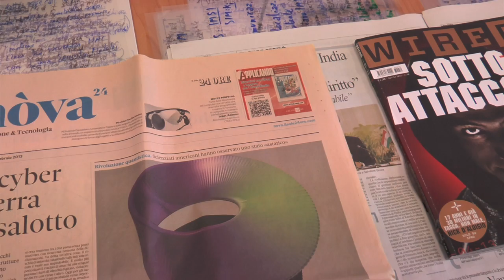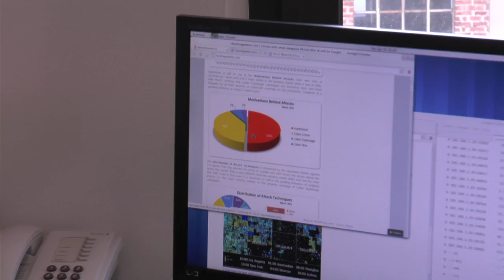Cyberattacchi. Chi sono gli hacker, come ci si difende.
In che modo gli hacker possono entrare nei nostri computer? Come avvengono gli attacchi e da dove? Quali sono i segnali d'allarme di un attacco informatico? A queste domande ha risposto Claudio Ferretti, docente di Informatica all'Università di Milano-Bicocca